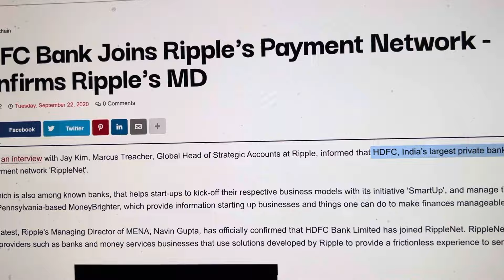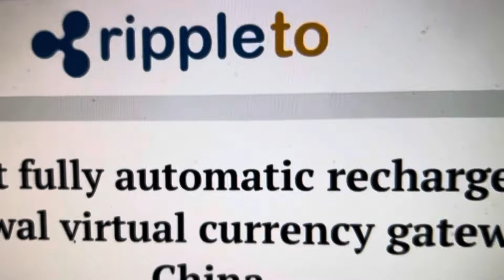BRICS HOLDS $45,000,000,000,000 IN WEALTH SINCE SAUDI ARABIA JOINED TO DESTROY US DOLLAR!!